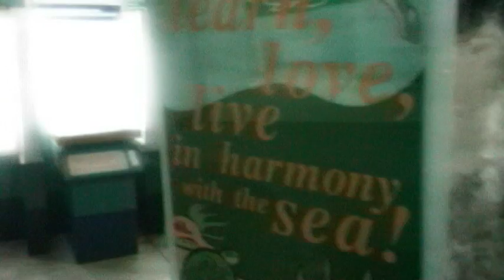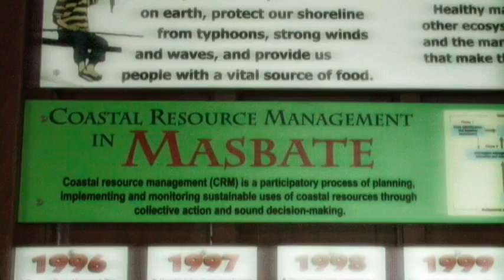masbate the sea to see.mpg